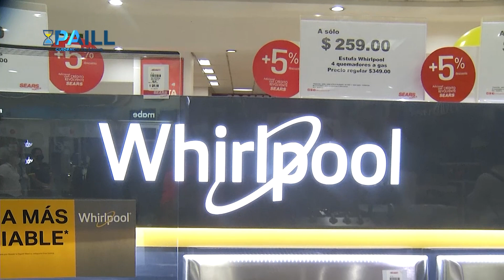Negocios Hechos - Sears in Black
Descuentos de hasta un 70%, ofertas y otras promociones es lo que podrá encontrar en el Sears in Black que iniciará a partir de este jueves.